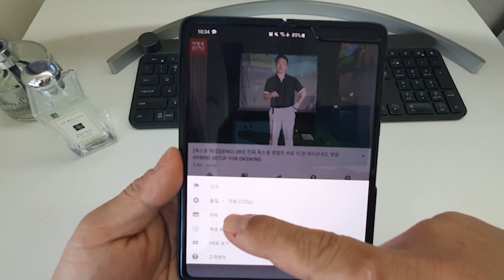[채널최초공개] 세 가지 스냅 사용법 / 보기 전과 후? (한/ENG/中/日)How to use 3 kinds of snap